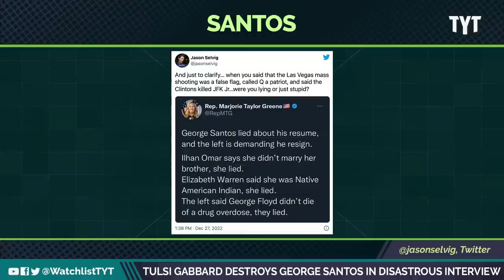WATCH Tulsi Gabbard SLAM Liar George Santos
Tulsi Gabbard filled in for Tucker Carlson to interview George Santos on his numerous lies throughout his campaign. Rayvanna and Jessica Burbank break it down on The Watchlist.

"Long Island Rep.-elect George Santos came clean to The Post on Monday, admitting that he lied on the campaign trail about his education and work experience — but insisting that the controversy won’t deter him from serving out his two-year term in Congress.

“I am not a criminal,” Santos said at one point during his exclusive interview. “This [controversy] will not deter me from having good legislative success. I will be effective. I will be good.”

221228__WL02_Tulsi_Gabbard_Destroys